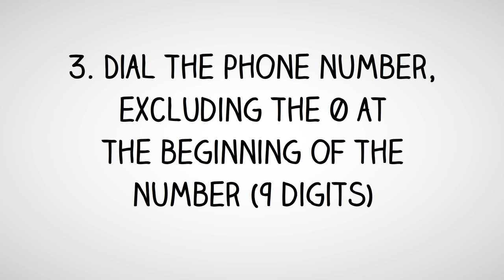Philippines Dialing Code - Filipino Country Code - Telephone Area Codes in Philippines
- International Country Code and Area Codes for Philippines.

Thinking of making a phone call to Philippines and not sure what is the country dialing code for Philippines or want to know the local telephone area codes of cities in Philippines?

How to Call a Filipino Telephone Number from Abroad?
Country Dialing Code for Philippines:  63
International Call Prefix to call from Philippines:  00
Trunk Prefix of Local Phone Numbers in Philippines:  0

To call a phone number in Philippines, simply;
1. Dial the international access code for your country - (from North America you will need to dial 011; from the UK and other European countries, you will need to dial 00)

2. Dial country code for Philippines: 63

3. Dial telephone area  code of the city in Philippines

4. Dial the phone number in Philippines, excluding the 0 at the beginning of the number

How to call Philippines from Australia?
To call a telephone number in Philippines from Australia, simply dial International Access Code for Australia which is 0011, followed by the country code for Philippines which is 63, then the area code of the city in Philippines and finally the phone number in Philippines, excluding the 0 at the beginning of the number.

How to call Philippines from Canada?
To call a phone number in Philippines from Canada, simply dial International Access Code for Canada which is 011, followed by the international country code for Philippines which is 63, then the area phone code of the city in Philippines and finally the phone number in Philippines, excluding the 0 at the beginning of the number.

How to make call to Philippines from India?
To make phone call to a phone number in Philippines from India, simply dial International Access Code for India which is 00, followed by the international country code for Philippines which is 63, then the area phone code of the city in Philippines and finally the phone number in Philippines, excluding the 0 at the beginning of the number.

How to call a phone number in Philippines from Nigeria?
To make telephone call to a phone number in Philippines from Nigeria, simply dial International Access Code for Nigeria which is 9, followed by the international country dialing code for Philippines which is 63, then the phone area code of the city in Philippines and finally the phone number in Philippines, excluding the 0 at the beginning of the number.

How to make a phone call to Philippines from Malaysia?
To call a phone number in Philippines from Malaysia, simply dial International Exit Code for Malaysia which is 00, followed by the country calling code for Philippines which is 63, then the area phone code of the city in Philippines and finally the phone number in Philippines, excluding the 0 at the beginning of the number.

How to make a phone call to Philippines from the Philippines?
To make a phone call to a phone number in Philippines from the Philippines, simply dial IDD or Country Exit Code for the Philippines which is 00, followed by the country calling code for Philippines which is 63, then the area phone code of the city in Philippines and finally the phone number in Philippines, excluding the 0 at the beginning of the number.

How to make a phone call to Philippines from South Africa?
To make a phone call to a telephone number in Philippines from South Africa, simply dial International Access Code for South Africa which is 9, followed by the country international code for Philippines which is 63, then the area phone code of the city in Philippines and finally the phone number in Philippines, excluding the 0 at the beginning of the number.

How to make a phone call to Philippines from the United  Kingdom?
To call a phone number in Philippines from the UK, simply dial International Exit Code for the UK which is 00, followed by the international country code for Philippines which is 63, then the area phone code of the city in Philippines and finally the phone number in Philippines, excluding the 0 at the beginning of the number.

How to call Philippines from the US?
To call a phone number in Philippines from United States, simply dial IDD Access Code for the US which is 011, followed by the international country dialing code for Philippines which is 63, then the area telephone code of the city in Philippines and finally the phone number in Philippines, excluding the 0 at the beginning of the number.